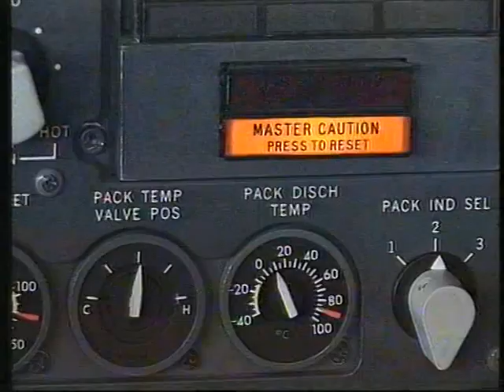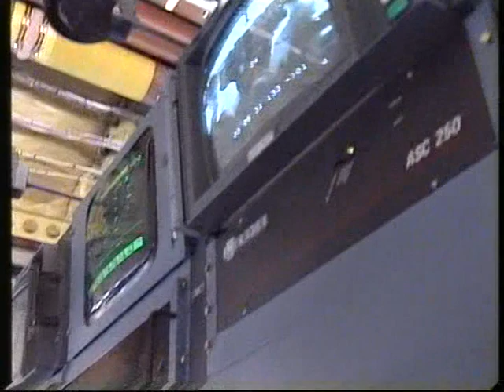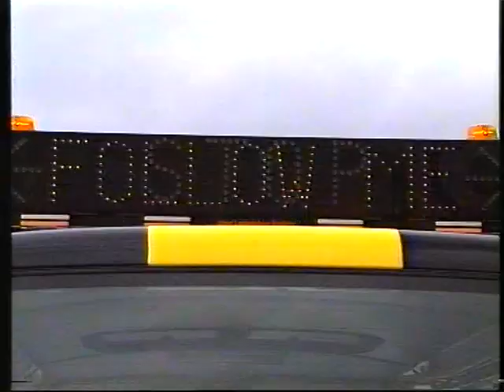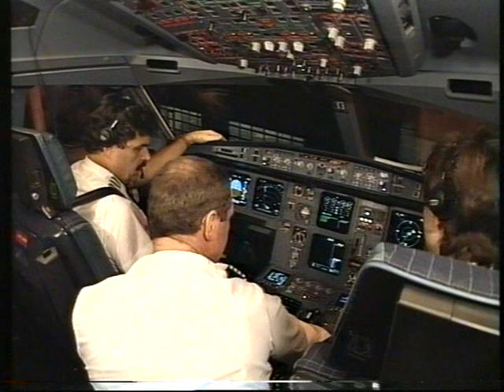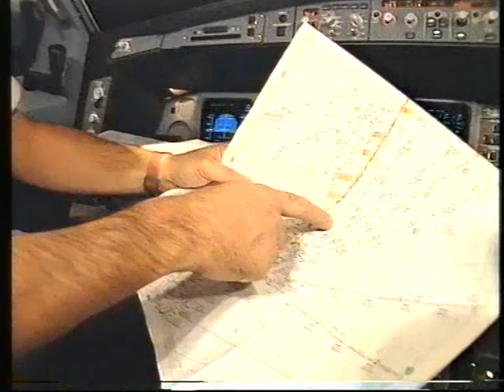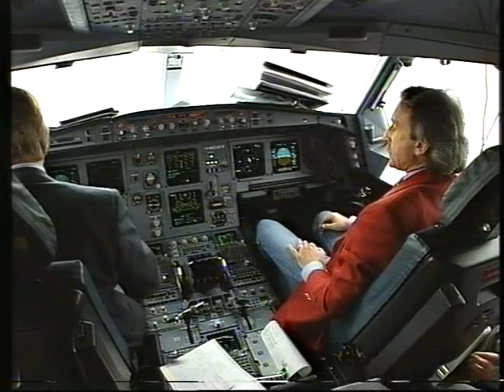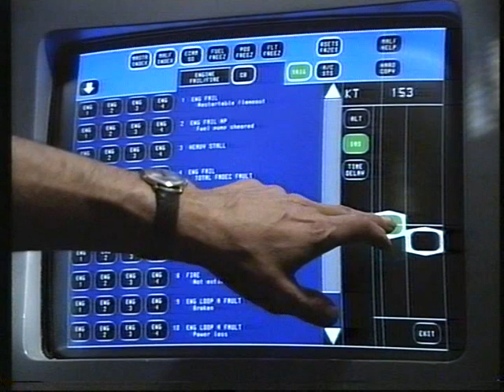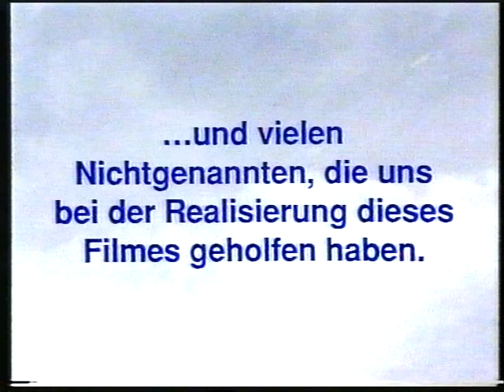Lufthansa 500 - A340 Destination Rio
Ziel Rio - im A340 nach Südamerika. Ein Dokumentarfilm aus einer seltenen VHS Kassette von B.L.&P (1996?), der im Handel sicher nicht mehr erhältlich sein dürfte.

Destination Rio - in the A340 to South America. Out of commerce full documentary from a rare VHS by B.L.&P (1997). For anyone looking for English, there is auto translate!